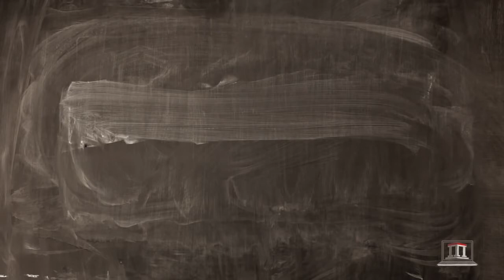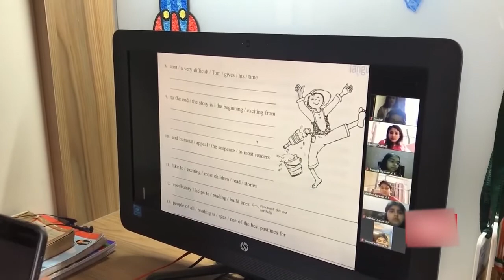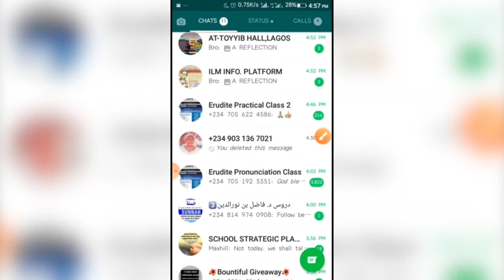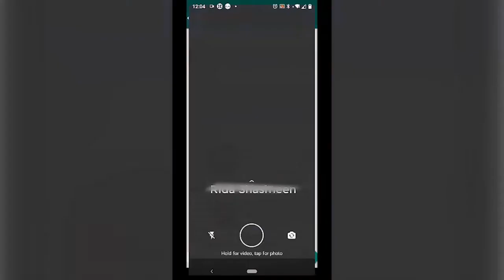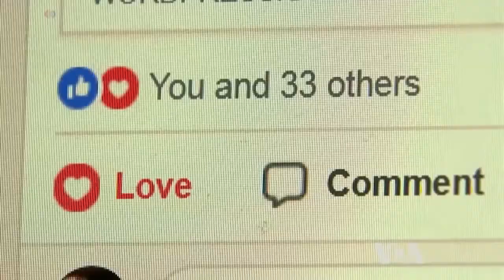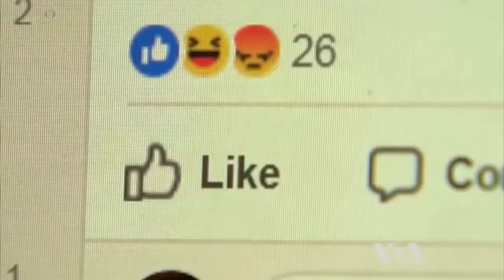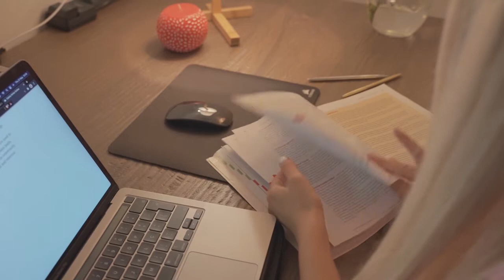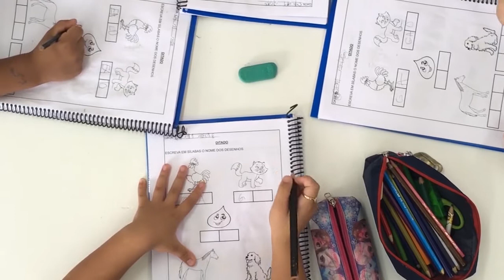Online class அவலங்கள்/Online class Avalangal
In this video I have explained about the problems faced by students studying through online classes. Due to this pandemic situation the schools are not opened, so the education system has now upgraded as Online education, even though it has many advantages for the students living in metros and towns it brings many disadvantages for the students in residing in rural villages. This video give s the clear picture of the problem faced by the students and also some solutions for the same.

Any images or videos in this video has been used only to convey message to the viewers. I don't intend to infringe the copyright of anyone.

This video only for Entertainment purpose and this Channel DOES NOT PROMOTE or encourage any Illegal activities, all contents provided bt this channel Copyright disclaimer Under Section 107 of the copyright Act 1976, allowance is made for 'fair use' for purposes such as criticism, comment, news reposting, teaching, scholarship and research.